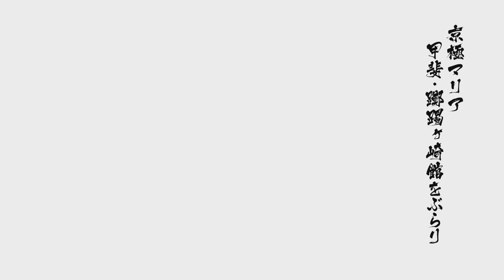Sengoku Basara 4 SUMERAGI 01: Kyōgoku Maria Time to Swim Party!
I've finally got Basara 4 Sumeragi, AFTER 2 YEARS Sorry for being late to the party, but many games and stuff took my attention. Well this is just the same as Basara 4 with the difference that you can turn into many funny forms like Motochika's boat, soldiers npc and... Kanetsugu THE INVINCIBLE, lmao. I still gotta install the final data so i can start the game story :3

👺My steam: but i barely play games over there RYONA!